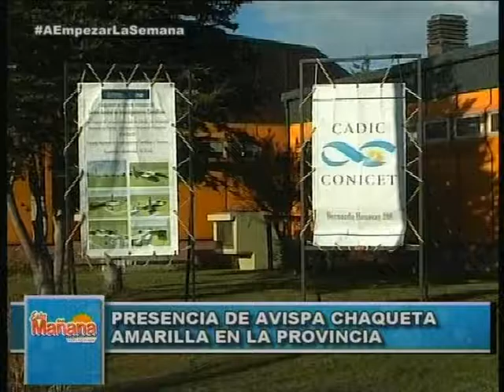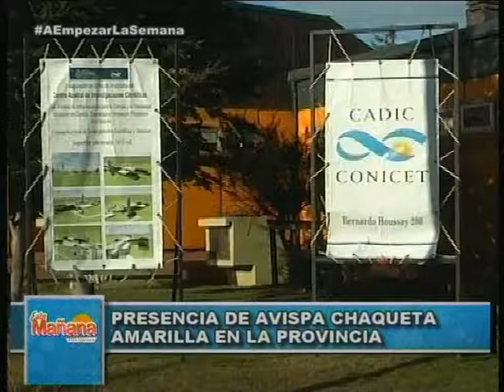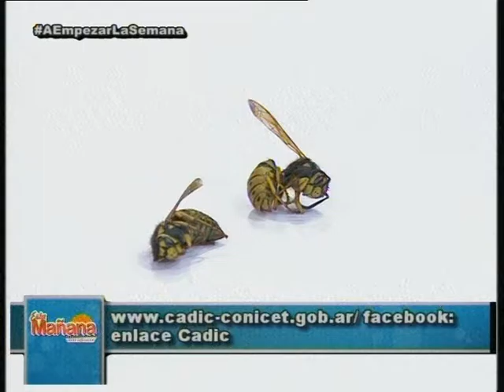ESTA MAÑANA blq 5 - Martes 29 Noviembre